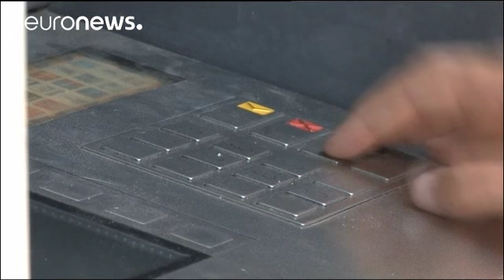Espagne : les marchés financiers fragilisés après les attaques en Catalogne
C’est l’un des dommages collatéraux des attaques survenues ce jeudi en Catalogne : un impact direct sur le secteur du tourisme et des transports. Les titres de plusieurs compagnies aériennes d’Europe ont baissé : Air France-KLM, Ryanair, British Airways ou encore EasyJet : toutes ont perdu entre 1,5 et 2,6% de leur valeur boursière. Les opérateurs hôteliers ne font pas exception : les titres d’AccorHotels et Intercontinental ont chuté de 1,3 et 1,45% chacun.